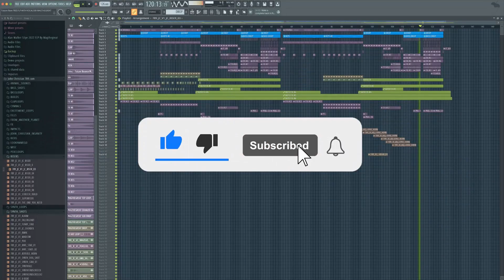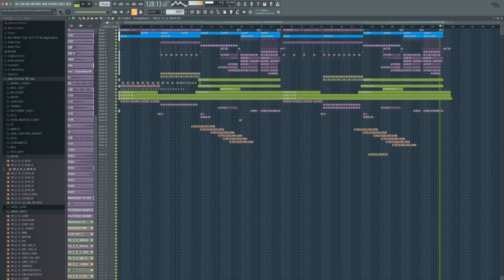⚡INSANE FUTURE RAVE STYLE WITH VOCALS 2022 FREE FLP⚡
Comment your mail below for free flp

Hey Everybody my name is Magthegreat I love to make EDM music and share my passion about music with Producers/Dj Around the world!